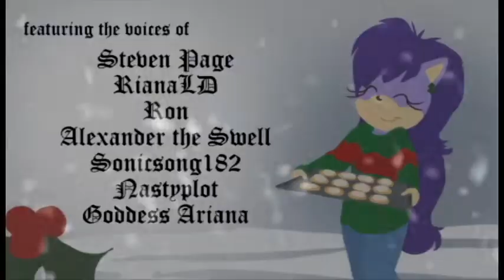Dreamscape Blog Interview: BalenaProductions (FULL AUDIO)